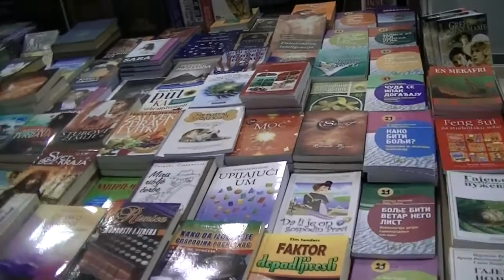16. Salon knjige i grafike 11. 02. 2015.